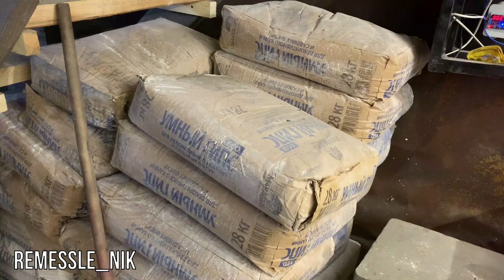Станок для копилок Ротационный станок Чертежи в описании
ЧЕРТЕЖИ
Подшипники диаметр 20 мм. 4 шт.